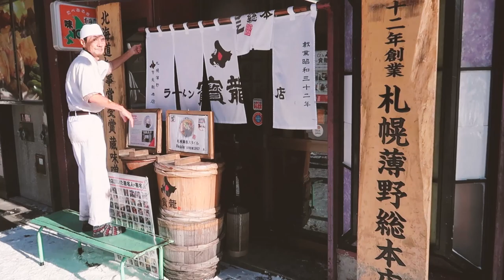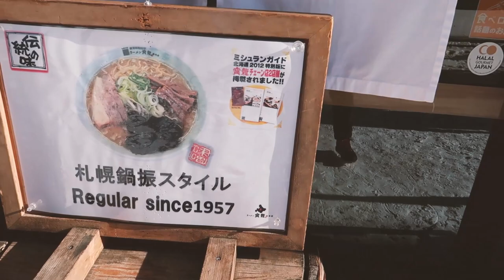RAMEN HALAL SAPPORO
Tempat makan di Horyu Ramen di Susukino Area

Bagi kamu yang ingin berpergian Ke Jepang bareng Senpai Fuoka, Yuk Follow semua Medsos untuk mengetahui info dan sebagainya: